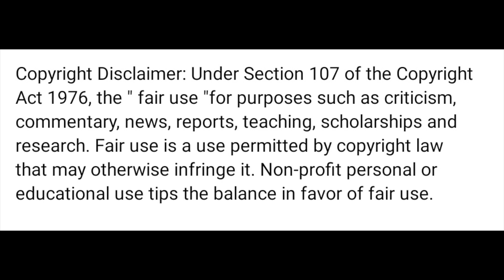Instagram Reels Viral Songs 2022 - Songs You Forgot the Name of (Tik Tok & Reels) (REACTION)